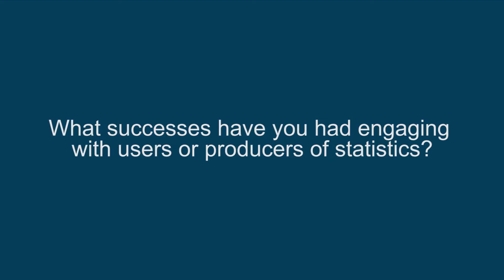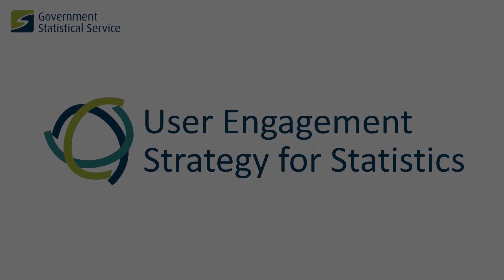User engagement successes and how we'll use the User Engagement Strategy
Hear about the successes engaging with users and producers of statistics and how the new User Engagement Strategy will be used...

Produced for the Government Statistical Service (GSS) User Engagement Strategy launch event (22 February 2021).

The GSS is one of the seven 'analytical professions' who make up the majority of Government Analysis Function membership.  Find out more about the work of the GSS on their